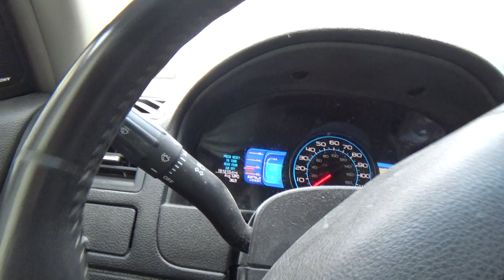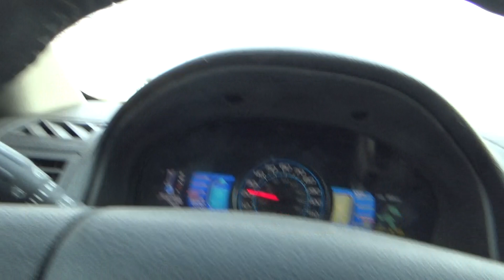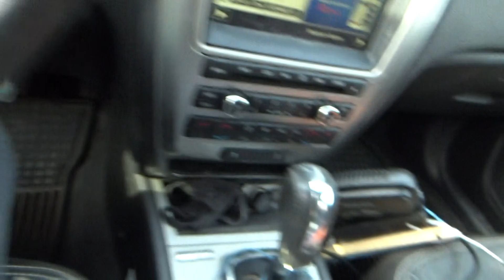i am going to get the mail friday 3-18-2022